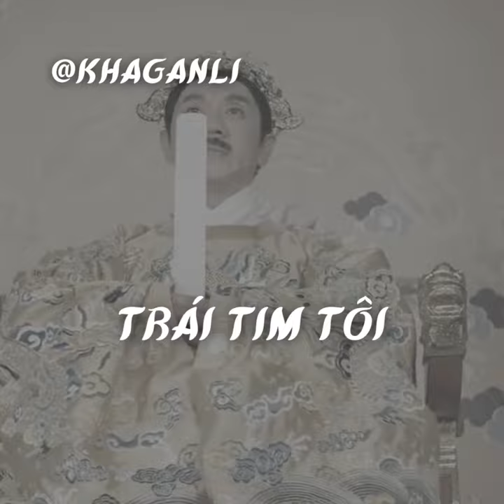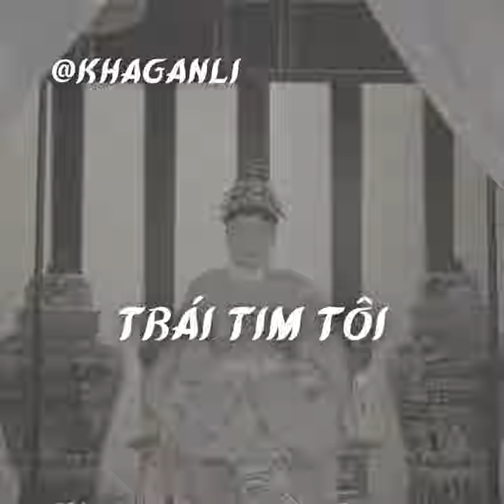$50 EXCLUSIVE| Vietnamese West Coast Type Beat「TRÁI TIM TÔI」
*Free for nonprofit* | title must have「prod  @khaganli 」 or will be removed